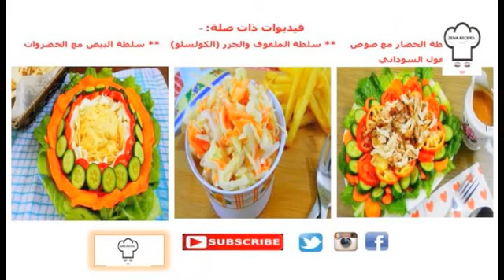سلطةخيارتايلندي حار-سلطة آجارطازج(1) سهل وسريع | A JAAD SALAd_ THAI SPICY CUCUMBER PICKLE_อาจาด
سلطة الخيار التايلندي الحار- سلطة آشار هي سلطة مخللة مشهورة تعرف بـ ACHAR في جنوب تايلاند وفي المطبخ التايلاندي (آجاد) يمكنك التنوع في الخضروات وممكن اعداده من الخضروات الطازجة او من الخضروات المطبوخة بالبخار او المسلوقة سلق خفيف كالجزر –القرنبيط –الملفوف وممكن عمل كميات كبيرة والاحتفاظ بها في علب زجاجية وفي الثلاجة ولمدة اسبوع
00:00 انترو القناة
00:11 مقدمة الوصفة
*** أعزائي المشاهدين أتمنى أن يعجبكم الفيديو وارجو انكم استفدتم بما أقدمه
*** نشركم ومشاركتكم لوصفاتي مع اصدقائكم يعني لي الكثير وأتمنى لكم الاستمتاع بما تعدونه في بيوتكم من الأطباق